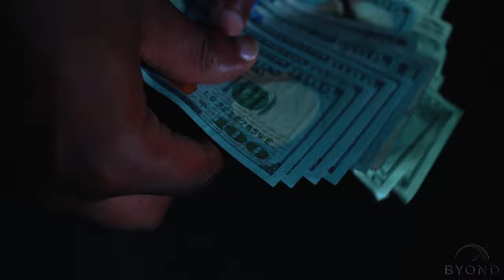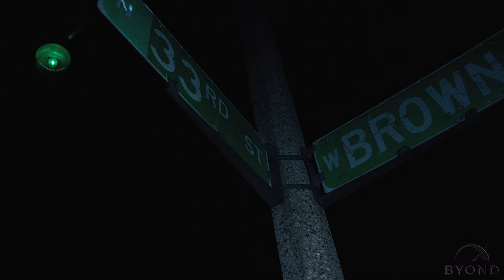Ricky Tan - Power Play [Shot x Byond Ent]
Watch the official music video for Ricky Tan "Power Play" shot by @Byond_Ent